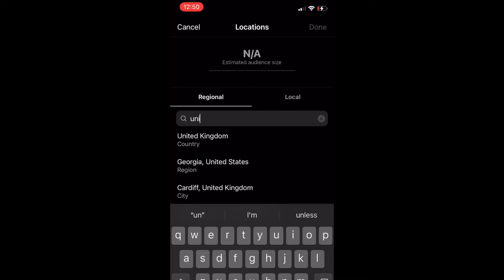How To Run Ads on Instagram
Hey guys today I’m going to do a really fast walkthrough of how to create an ad campaign on Instagram!

1) find the post you want to advertise

2) select Boost Post down in the lower corner

You can find the rest of the steps in the video! 😉 Enjoy!😊